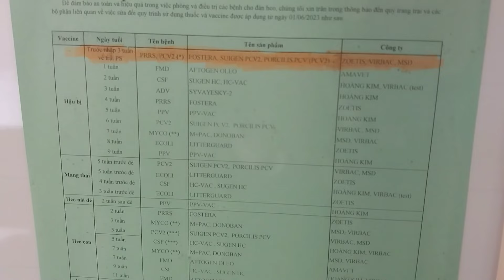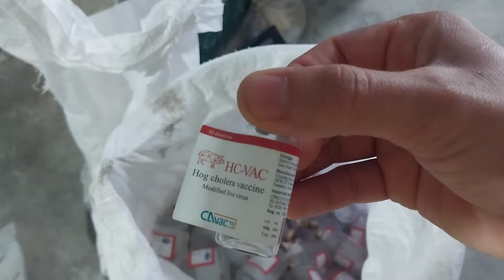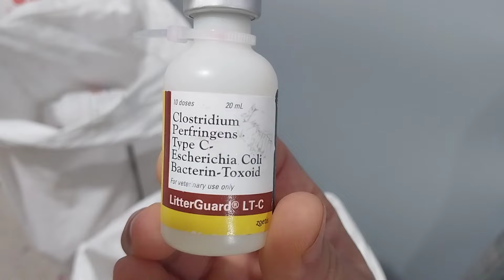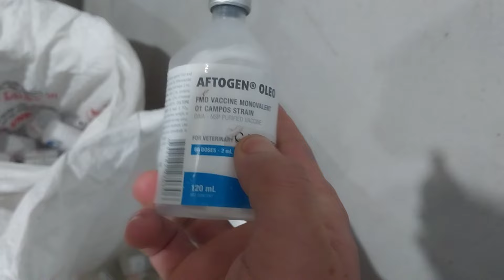Khi nào? bao nhiêu ngày thì tiêm vacxin cho heo con?